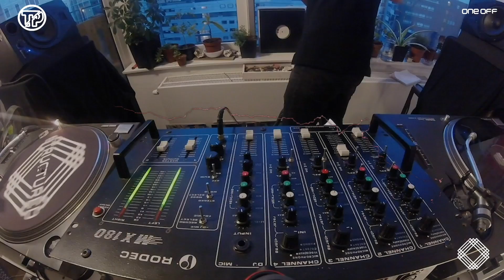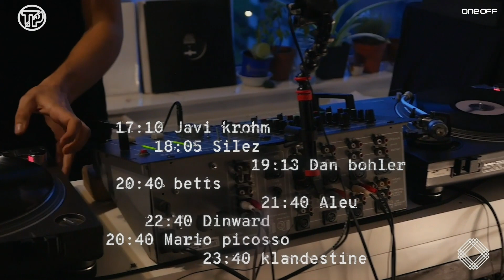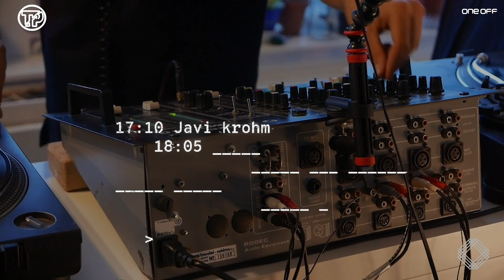Silez Vinyl Set - Presentation STRCTRD02 Streaming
Video streaming from Silez for ''Matter and Mind Remixes'' presentation proposed fromTechno Pereira's collective in Colombia.

This videoset was broadcasted Through Oneoff.live, based in Barcelona,  this platform program high quality streamigns in HD and 4k offering total control of all content to its users. One off doesnt allow software analysis or hidden marketing algorithms, it has been created with devotion and respects freedom speech in all forms of expressions.

Silez